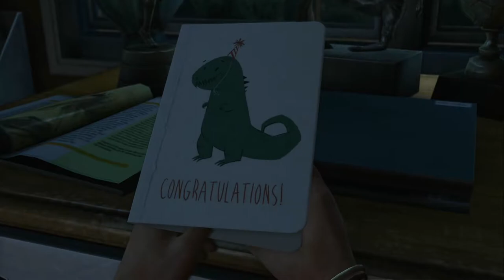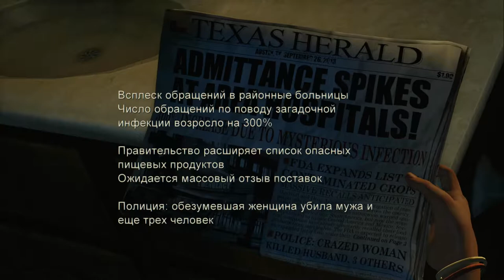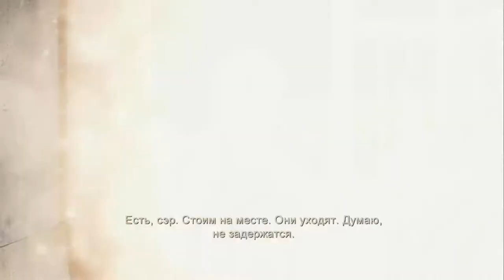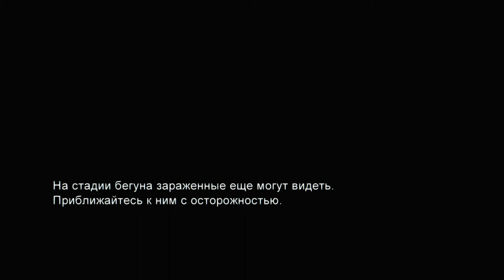Начало кошмара - The Last of Us #1